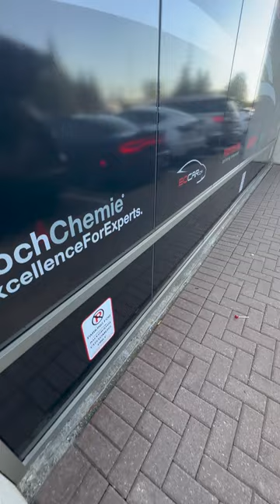Let's Install - Perforated Window Vinyl with Optically Clear Laminate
Let’s install perforated window vinyl!

What is perforated window vinyl? This unique type of window graphic film is perforated with tiny holes that allow light to pass through. What that means is from the outside, the graphics appear solid and vibrant, however from the inside looking out, you can see the outside clearly as the light passes through. It’s truly magic! Its a popular option for storefront graphics.

We print these window panels using a 65” wide format printer and then cover each print with a layer of optically clear lamination that will both protect the printed images from UV rays and weather, but also enhance the print! This lamination makes the finished windows look super glossy and high end.

Outpacer is a certified graphics, wrap and design shop. Our services include commercial fleet graphics, color change wraps, storefront window graphics, signs, banners, stickers, graphic design, and printing.

We specialize in vehicle graphics and wraps, including trucks, cars, trailers, boats and storage vans. We design and print a variety of business assets including business cards, postcards, flyers, brochures in-house. We also print large-format signage, lawn signs, large banners, posters, acrylic signage and more.

Outpacer - Design, Print, Wrap & Create.
📍120 Saunders Road, Unit 2 Barrie

Experts in vinyl graphics application.

🌟Commercial Wraps
🌟Color change Wraps
🌟Window Graphics
🌟Murals
🌟Lawn Signs
🌟Banners
🌟Stickers
🌟Printing